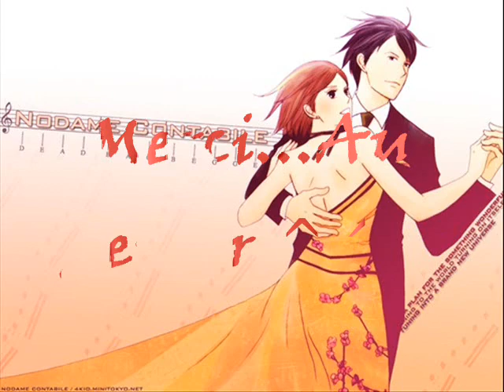Nodame Cantabile OST Tokyo Et Paris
Beautiful violin play by Emiri Miyamoto and sweet voice sing by Solita...wow...dedicated for Nodame Cantabile Lover ^^ please enjoy it ...
i dont have or owned this song, please note :)